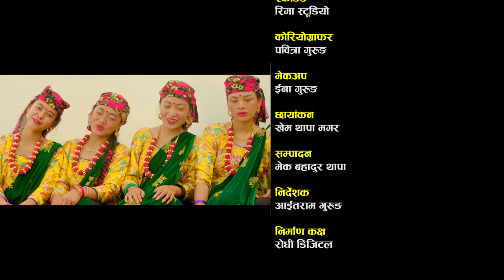Dhunchet Village Gorkha धुन्चेत गाँउ चिनारी गीत Melina Rai and Shiris Gurung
Lyrics : Aitaram Gurung
Music and Arranger : Tejendra Gurung
Singers : Melina Rai,Sirish Gurung
Recording : Rima Studios
Makeup : Enah Gurung
Director : Aitaram Gurung
Editor : Mek Bahadur Gurung
Cinematographer : Khem Thapa Magar
Choreographer : Pabitra Gurung
Post Production : Rodhi Digital
ft.Urmila Gurung and Manish Gurung

Stream Nepal
Powered by